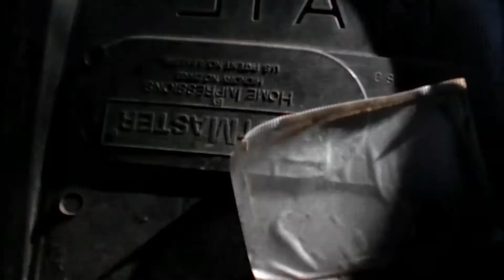ACC Residential Parking Permit Program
On April 3rd, the Athens-Clarke County Commission will vote on the Residential Parking Permit Program, a policy that would restrict parking on certain streets to residents and their guests only by giving them parking permits. Reporter Tatiana Gusin spoke with the residents of these streets about their thoughts on the program.